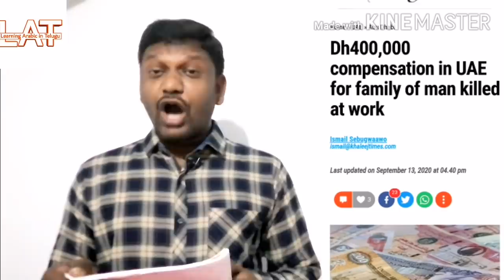గల్ఫ్ లో వార్తలు తెలుగులో 14-09-2020